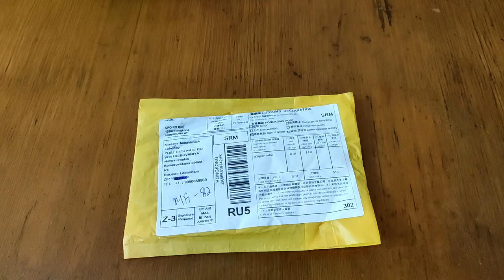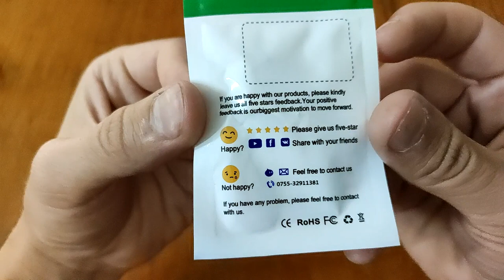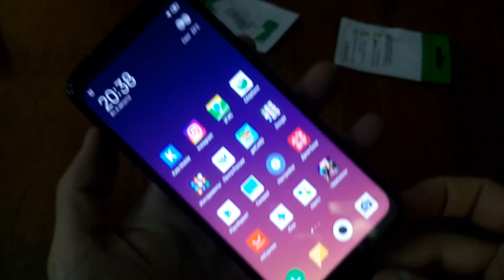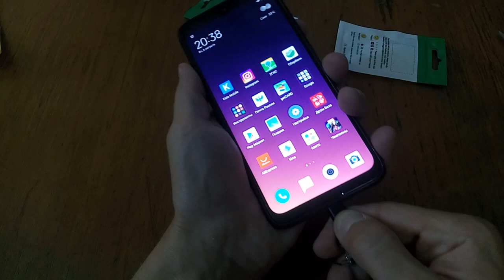Aliexpress. Micro USB - Type C переходники